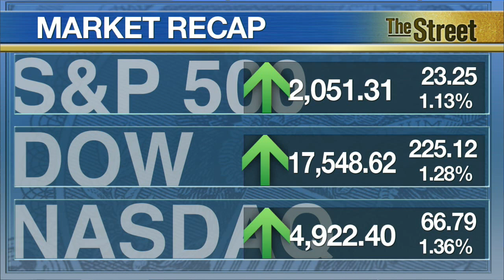Stocks Jump on Growing Hopes of Greek Debt Deal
TD Ameritrade (AMTD) was in hot water Friday after its trading platform experienced difficulties executing orders. This is the latest in a string of tech failures this week. On Wednesday, the New York Stock Exchange went dark for nearly four hours and United Airlines (UAL) grounded flights for an hour due to a tech malfunction. Stocks moved confidently higher, boosted by the growing likelihood of a solution to Greece's debt drama. The S&P 500 and Dow turned positive for the month after Athens submitted proposed spending cuts for European creditors to review. Gap (GPS) was lower after reporting a 1% decline in same-store sales in June. Analysts expected sales to decline at half that pace.